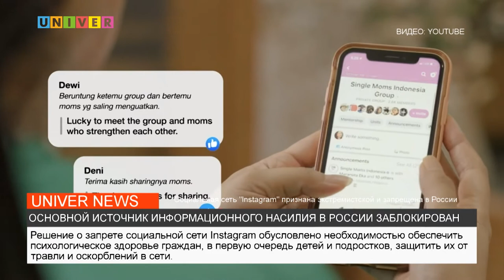ОСНОВНОЙ ИСТОЧНИК ИНФОРМАЦИОННОГО НАСИЛИЯ В РОССИИ ЗАБЛОКИРОВАН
"На территории России с 14 марта заблокирован Инстаграм" - такое решение было принято Роскомнадзором из-за публикации материалов с призывами к насилию в отношении россиян. Как ограничения повлияют на пользователей, смотрите в следующем сюжете.